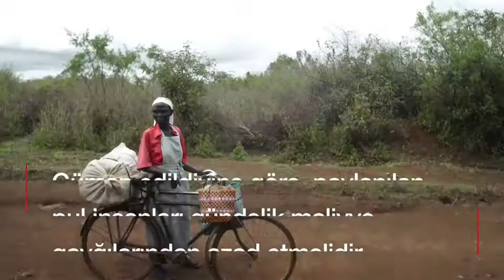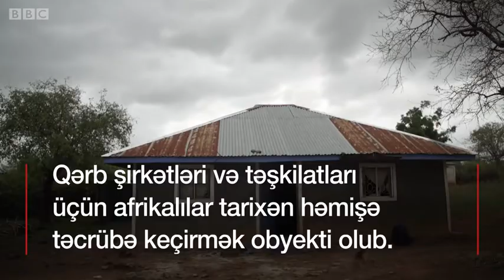Pul paylamaqla yoxsulluqdan qurtulmaq olarmı?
Keniyadakı bir kənddə Qərb xeyriyyəçiləri radikal bir təcrübə keçirir - kənd sakinlərinə hər ay təxminən $20 pul verilir - 12 il belə davam edəcək.

“BBC” yazaraq WhatsApp Xidmətimizə də qoşul: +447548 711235

Youtube səhifəmizdə olan digər videoları da izləyin.